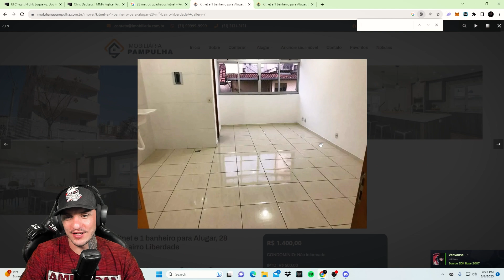MY FIRST SPARRING SESSION AT AMERICAN TOP TEAM, HOW DID I MOVE TO THE USA?